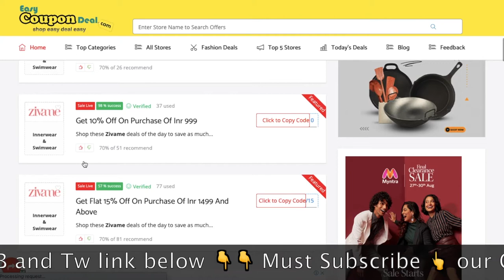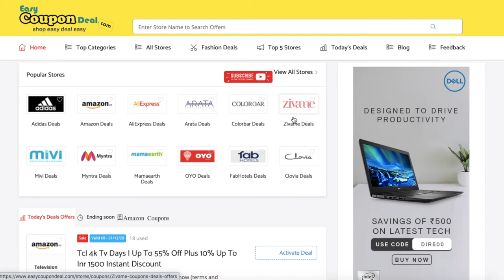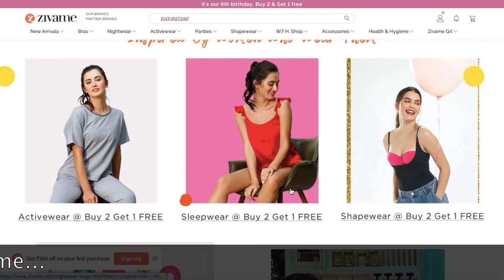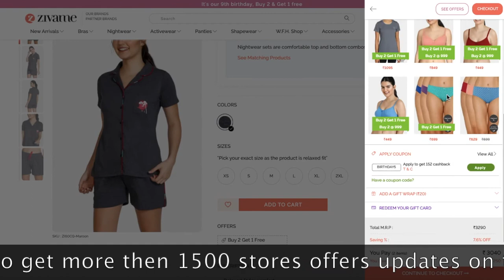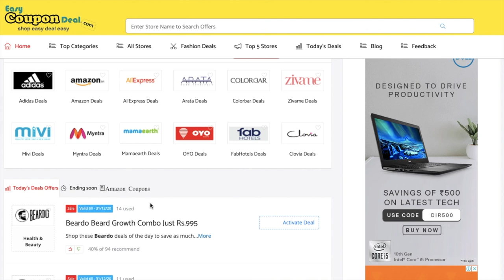Zivame ✅ Coupon Code 2021 | Zivame Coupon Codes | Big Discount on Zivame | Zivame Promo Code 2021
In this video you can see how to and where you can get free zivame coupon and zivame promo code free.we shown all steps which can help you to get zivame coupon and zivame promo code.

If you have any query about any stores related or Zivame coupon code then you can comment me below.